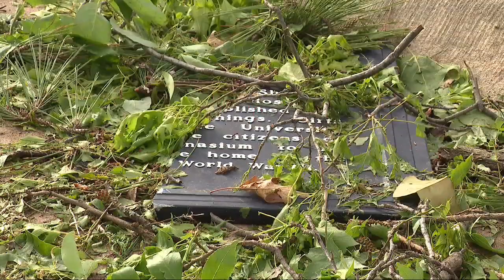Employees at Shawnee, OK nursing home help save 79 residents during tornado